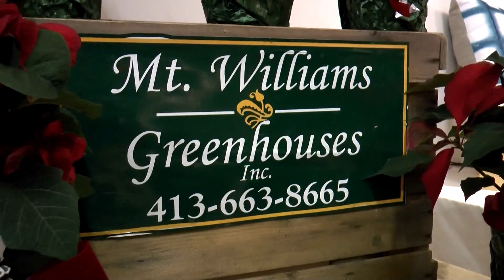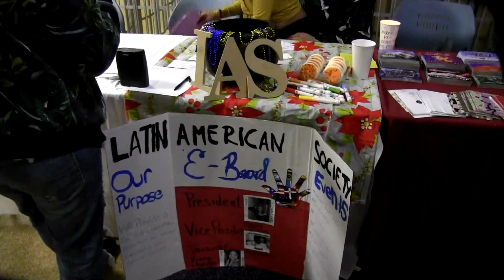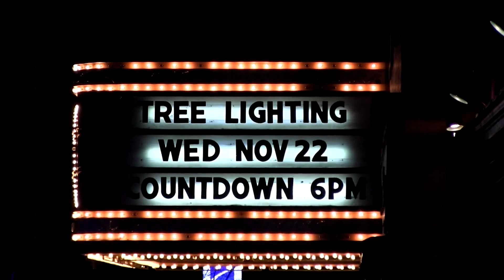Beacon Web News - 11/29/17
BWN covers the Michael and Kitty Dukakis Public Policy Lecture featuring Jeffrey Toobin, Greylock Works' first festive holiday market, NRHH campus center takeover, the annual Harlequin Revue and North Adams' Christmas tree lighting.